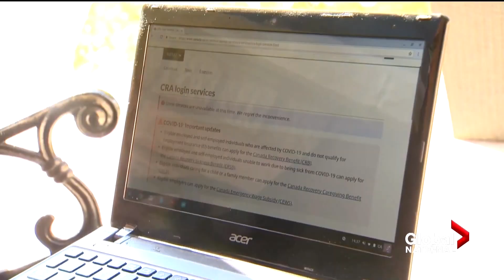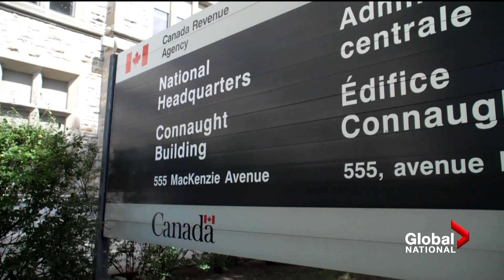Coronavirus: Canadians struggle to apply for COVID-19 relief with CRA portal down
Canadians who want to apply for COVID-19 benefits or check their application status this weekend will have to wait a little longer.

The Canada Revenue Agency (CRA) is doing “routine maintenance” over the weekend, but it comes at a time when many Canadians are already finding it difficult to get the help they need.

The CRA has said in a statement to Global News that some applications for Canada Recovery Benefit (CRB) are not immediately approved because the agency is looking to do “more up-front verification” to prove those applying are in fact eligible for the benefit.

Abigail Bimman explains the frustration many Canadians are feeling.